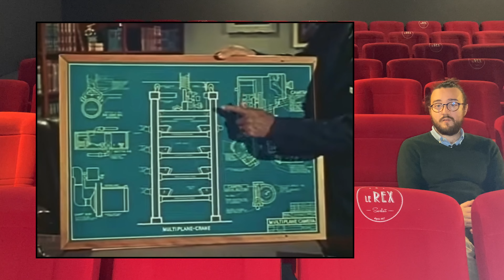Maternelle et cinéma T1 - GS : "Neige et les arbres magiques"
Pastille écrite et réalisée par Camille Dupuy pour le Cinéma Rex de Sarlat.
Utilisation exclusive en classe. Merci de ne pas partager la vidéo.